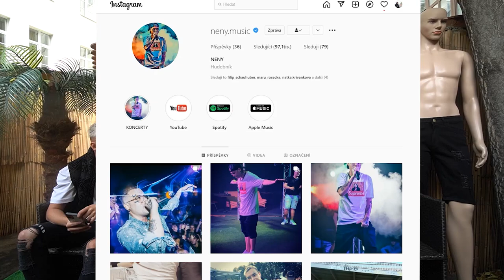SVATBA - SMR7 - S3X (holčičí edice)